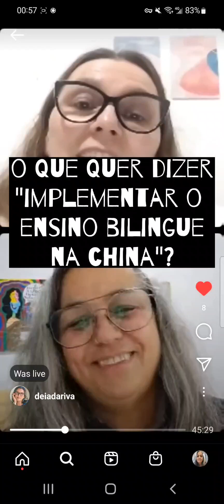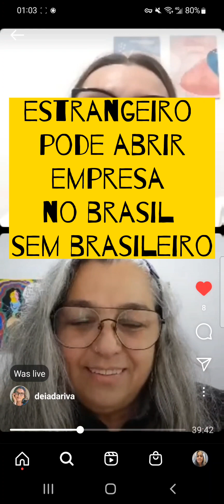8 January 2023